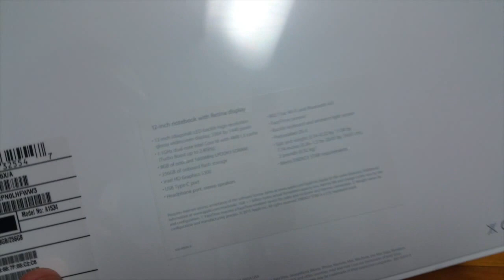Apple Macbook 2015 Silver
unboxing my Macbook 2015 Silver